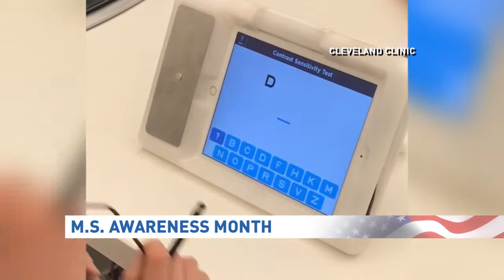Paid volunteers needed to test MS detection technology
March marks the month of MS awareness month, but it's important to continue to raise awareness and progress research year-round.

Carrie Hersh and Christin Nance of the Cleveland Clinic Lou Ruvo Center for Brain Health join us this afternoon with some new technology they are incorporating into their testings.